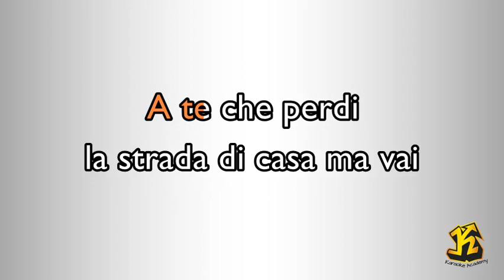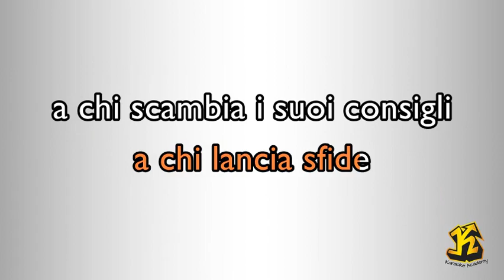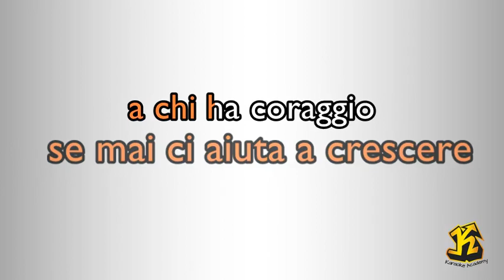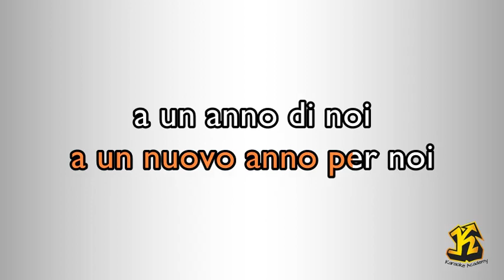Laura Pausini - Benvenuto (versione Karaoke Academy Italia)